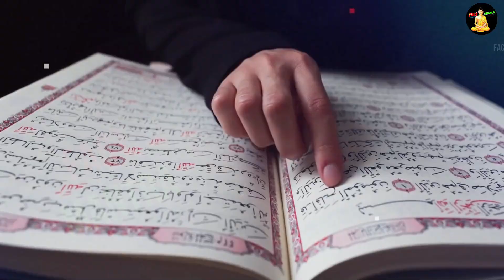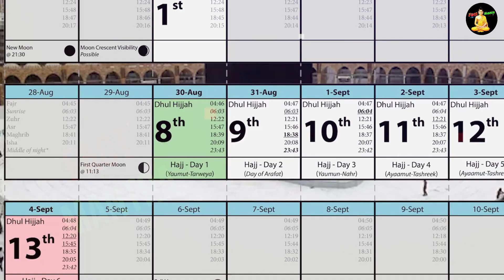मुसलमान क्यों करते हैं हज यात्रा | All About Hajj Yatra | Fact Mantra